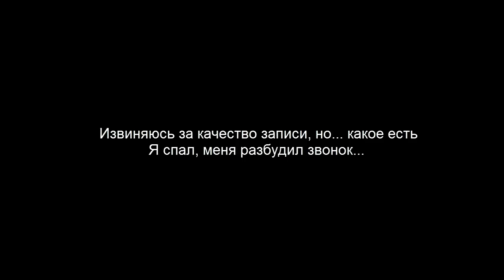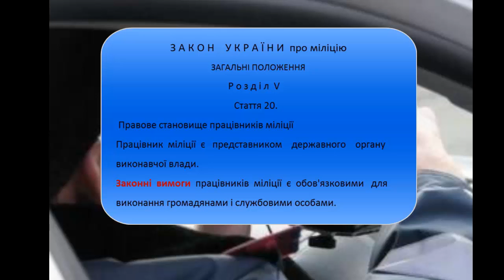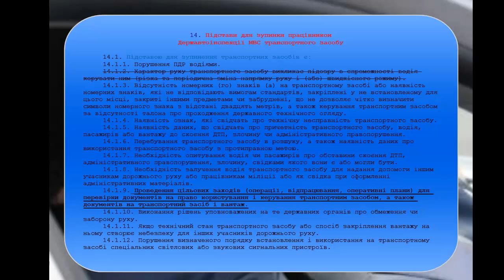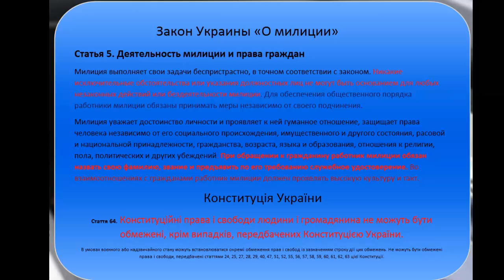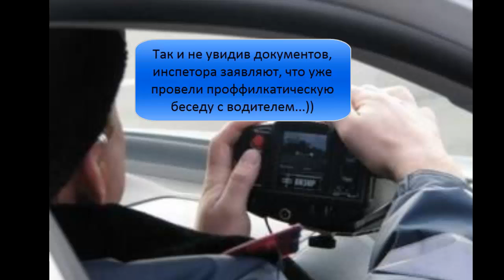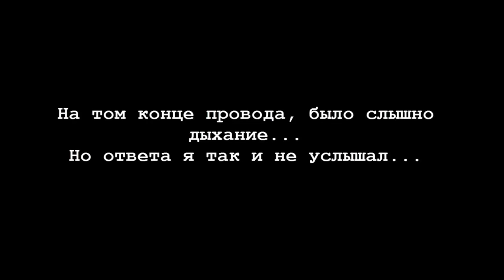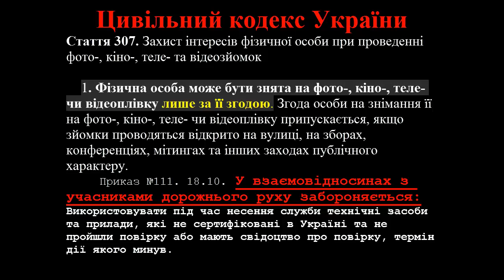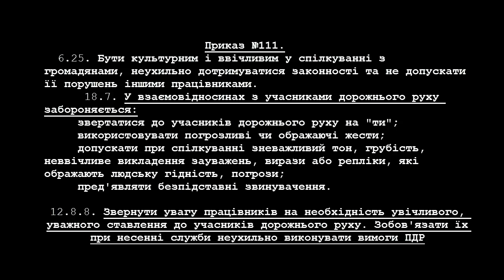ГАИ разводит на визир во встречном направлении